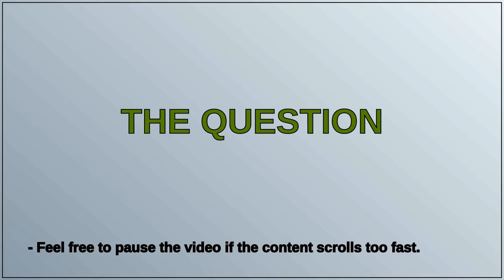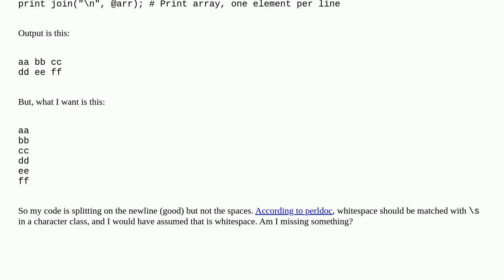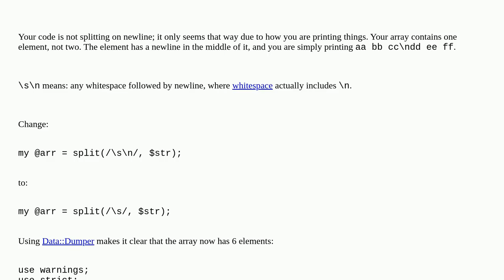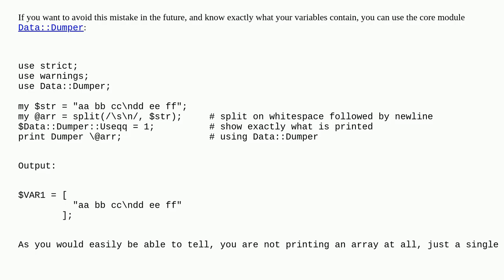Split() on newline AND space characters?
A special thanks goes out to the community

  removing-whitespace perl split whitespace